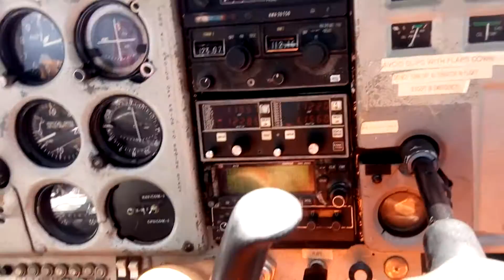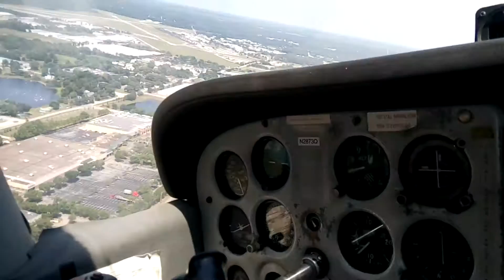Safely landed on Deland Airport with our small chartered plane,with Ven.pannasami and capt.chaitanya